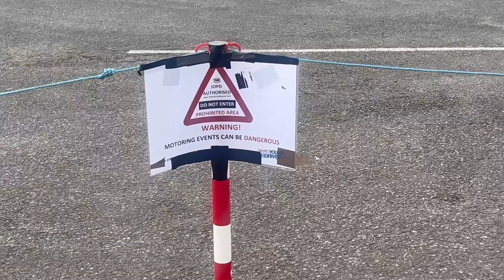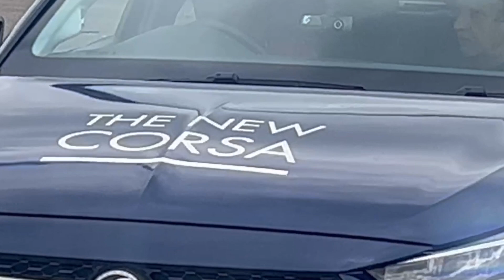11 Year Old DRIVER!!! Driving lessons for my birthday!!!